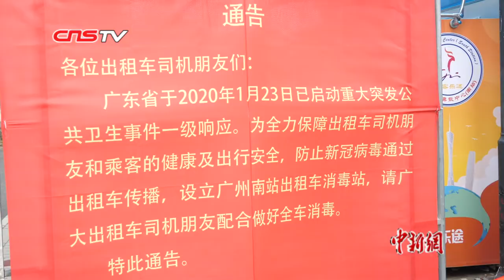探访广州集中消毒服务点：日均消毒出租车超万辆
2月13日，记者从广州市交通运输部门了解到，为做好出租汽车行业车辆消毒工作，全市已设置了九个集中消毒服务点，为全市的巡游车、网约车免费提供消毒服务。目前，这九个集中服务点日均消毒的出租汽车可超过万辆。